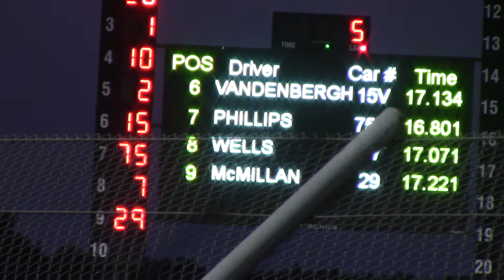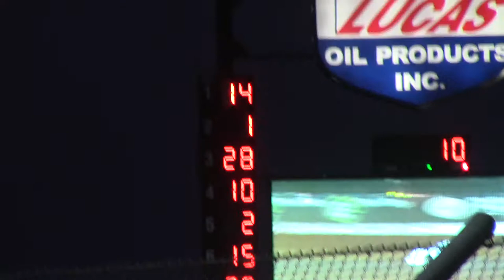Lucas Oil Speedway Late Model Heat 4 7/15/17